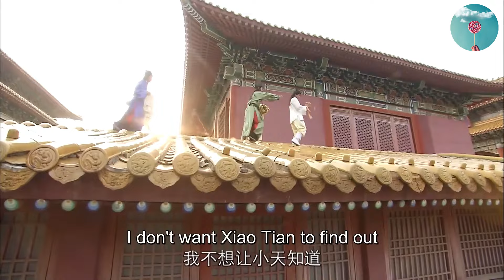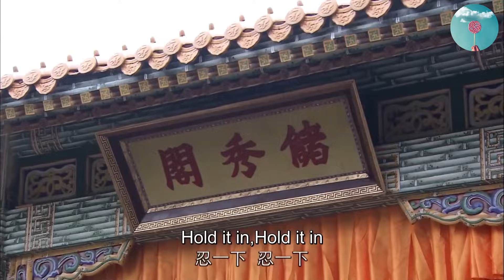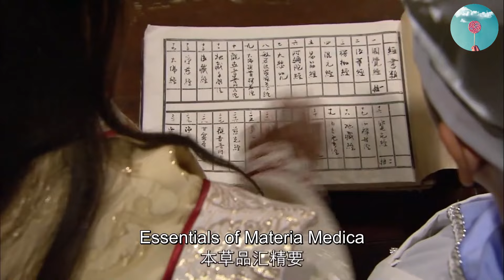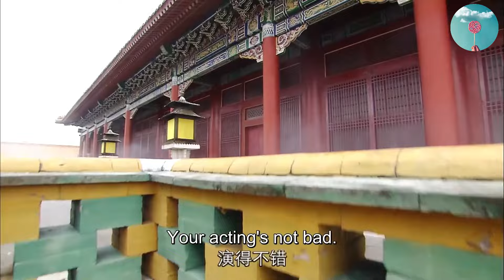【Full Movie】霸道皇上被灰姑娘深深吸引，忍不住想亲她！💋Chinese Drama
DMQYY
【更多精彩呈现】